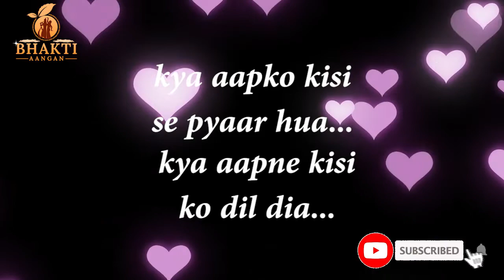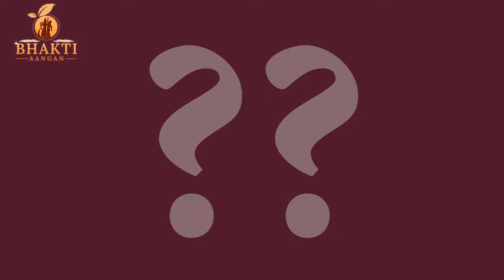Blind Love (अंधा प्यार) || एक बार हो जाए फिर रहा ना जाए